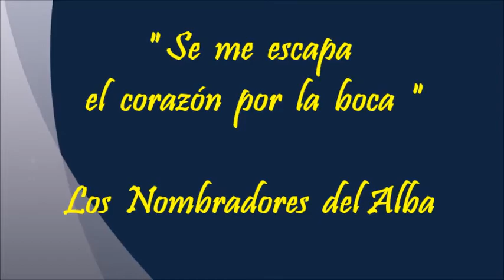Se me escapa el corazón por la boca - Los Nombradores del Alba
Este Canal No Monetiza Los Videos

"Se Me Escapa el Corazón por la Boca "

Facundo Toro, Nacho Prado y Daniel Campos, ...

Tu ni siquiera sospechas
Lo que yo siento por ti
Sin darme cuenta, el deseo
Se fue adueñando de mi
Cuando tu pasas, no sabes
Que eres mi loca ilusion
Tu cuerpo, la dulce hoguera
Donde se quema mi amor
Ya te he mordido la boca
Como una fruta prohibida
He conocido la savia
De aquella fuente escondida
Y ni siquiera sospechas
Que soy tu amante escondido
Que he recorrido tu cuerpo
Como un volcan encendido
Se me escapa el corazon por la boca
Cuando caminas cerca de mi
Cuando alguien habla algo de ti
Y nunca estuve cerca de ti
Pero en mis sueños tantas veces fuiste mia
Y ni siquiera sabes de mi
Y ni siquieras sospechas
Que estoy rondando tu cama
Que soy tu duende atrevido
Prendido de tu vestido